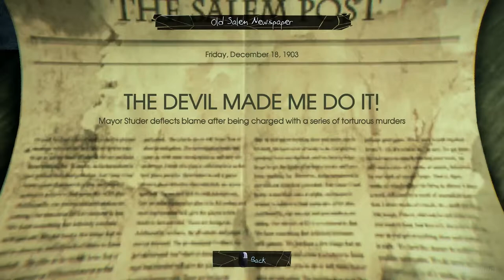Murdered: Soul Suspect - Gameplay Walkthrough HD - Part 21 (1080p PC)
Release Date: June 3, 2014,  June 6, 2014
Developer: Airtight Games, Square Enix Japan
Publisher: Square Enix

Murdered: Soul Suspect Lets Play Part 1, this week
Murdered: Soul Suspect Let's Play Part 1, this week
Murdered: Soul Suspect Lets Play Part 1, this month
Murdered: Soul Suspect Let's Play Part 1, this month